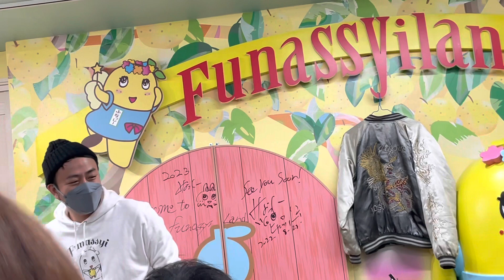ペアンヌ撮影会・サイン会 おまけ